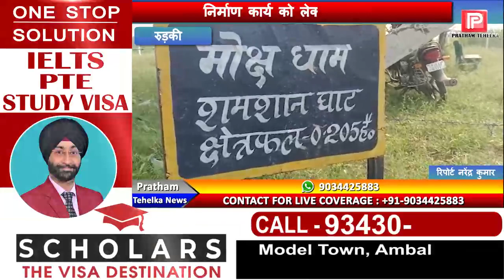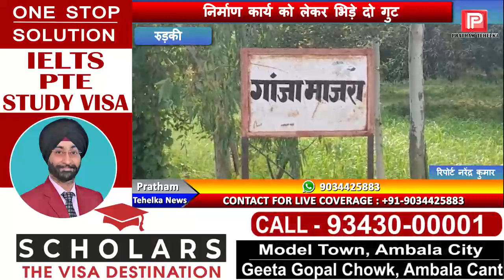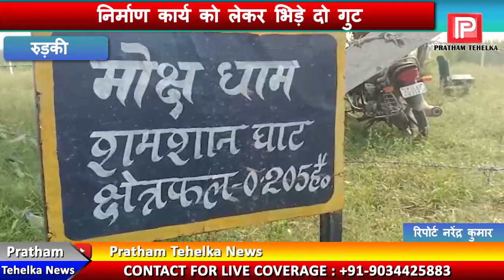मरे हुए लोगों के शमशान घाट पर हो रही सियासत! निर्माण कार्य को लेकर भिड़े दो गुट!